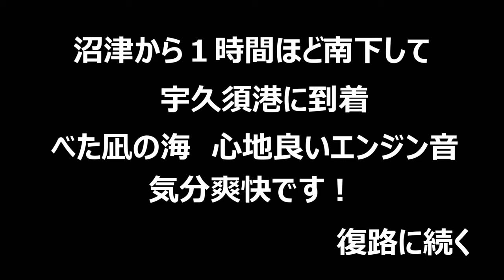【環境動画】駿河湾 ①西伊豆クルージング往路 べた凪で気分は爽快！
2020年８月某日　駿河湾　西伊豆クルージングに同行しました
出船時の天気は曇り　猛暑の中休みか朝は少し肌寒かった
雨も心配されましたが天気は回復　太陽が顔を出しました
べた凪の海を１８ノットで巡航　エンジン音も軽快で心地良い
海の上は爽快で気分転換にはサイコーです

ただただ伊豆半島の西海岸を沼津から宇久須まで
船で南下しているだけの動画です